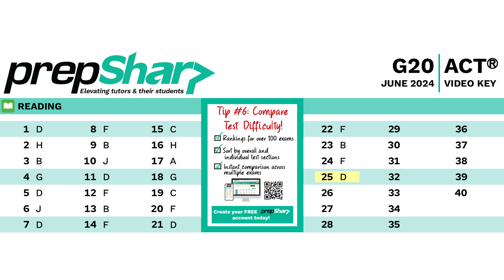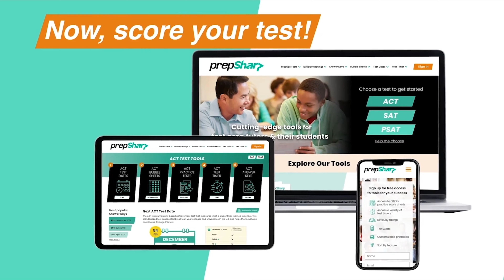G20 - ACT Reading - PrepSharp Video Answer Key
In its mission to elevate talented test prep tutors and their students, PrepSharp has further upgraded its unique and vibrantly-redesigned ACT answer keys by turning them into videos. Now, you can not only see but also hear answers to every section of every ACT read aloud at a playback speed of your choosing and comfort level, making grading easier, faster, and more accurate.

After grading, be sure to score your results using PrepSharp's intuitively-redesigned scoring charts: